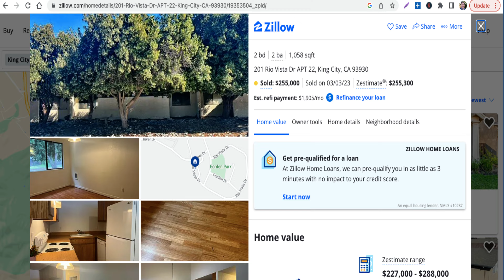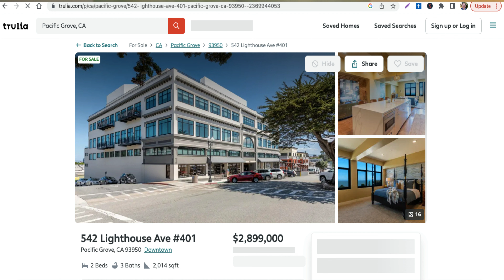April 2023 Monthly Market Update For Monterey County, CA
A look at real estate trends and home sales in the month in March and homes currently for sale at the start of April in Monterey County, California.
Toby Fernie is a top producing REALTOR® in Monterey County at eXp Realty.  In 2021 he received the award for President's Club Elite, a distinction for the top 3% of the 100,000 Coldwell Banker Realty agents worldwide.

Caldre#02067976